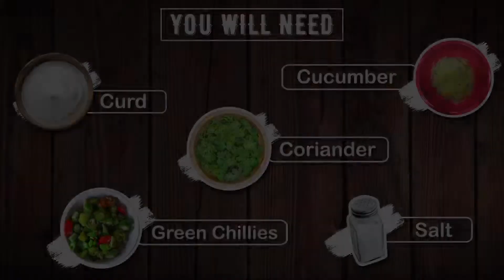Cucumber Raita (South Indian Way) | Ms Sonia Narang Recipe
Learn how to make Cucumber Raita in a Healthy Way by famous celebrity Dietitian Ms Sonia Narang.